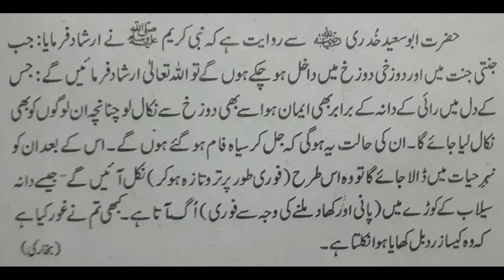Hadees No 18 Munthakhib Ahadees about Qalma (Qalma ke bare me hadess)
Islam aor Hadees...